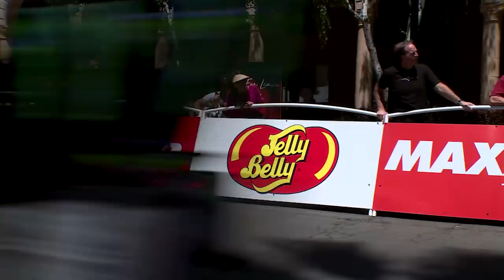Women's Race Stage 4 Highlight presented by Breakaway from Heart Disease